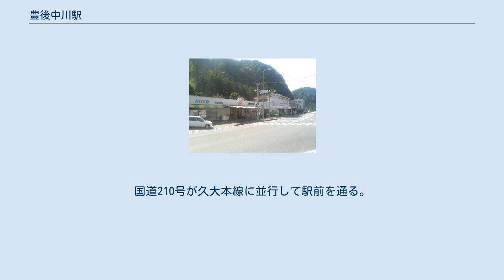豊後中川駅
豊後中川駅（ぶんごなかがわえき）は、大分県日田市天瀬町合田にある、九州旅客鉄道（JR九州）久大本線の駅である。
 かつては急行「由布」の一部が停車していた。
 スーパーマーケット併設時の駅舎（2007年8月4日） ホーム。
手前が久留米方面、奥が大分方面。
無人駅。
 かつての駅舎には無人駅化に伴いJA（農業協同組合）系のスーパーマーケット・Aコープ等が併設されていたが、2011年に スーパーマーケット部分は解体され待合室のみとなった。
 2015年には、駅近郊の出身者のふるさと納税等を資金として老朽化した待合室の改築が行われ、3月14日に新たな駅舎（待合室）の落成式が行われた。
新駅舎は木造平屋で、延床面積約33m2。
 1965年度（昭和40年度）には乗車人員が271,112人（定期外:91,864人、定期:179,248人）、降車人員が282,163人で、手荷物（発送:192個、到着:111個）や小荷物（発送:759個、到着:666個）も取り扱っていた。
 2015年度（平成27年度）の乗車人員は10,046人（定期外:2,301人、定期:7,745人）、降車人員は10,254人である。
 旧天瀬町の中心部より北側の山間部にある。
国道210号が久大本線に並行して駅前を通る。